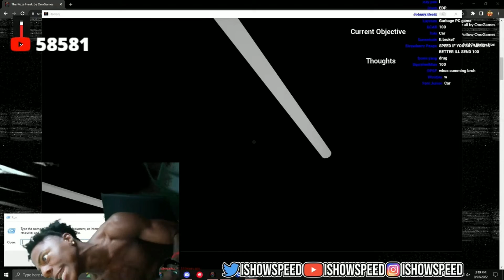Speed ends stream over a skeleton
another quickie